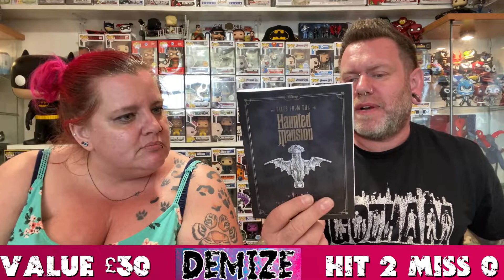Demize Collectables Mystery Box POWER UP PACK - April 2021 - Best Evil Unboxing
Unboxing the April 2021 Demize Collectables Monthly Mystery Subscription Box.

Is this the best of the Geeky UK Mystery Boxes...Here is my Reaction & review of the Power up Pack Demize box which you can buy from demize.co.uk

Do the Demize family produce the best geek filled mystery box?...Is it better than the zbox from Zavvi...After my box opening don’t forget to check out their new super charger mystery box as well as the power up box

Thankyou very much as this would keep me going and help make more awesome content for your enjoyment.